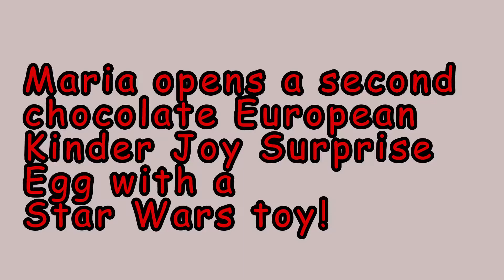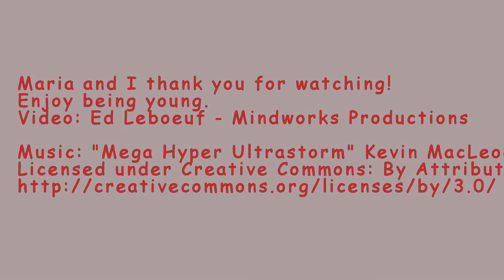Maria Opens a Kinder Joy Surprise Egg with a Star Wars Toy #2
Kinder Eggs are chocolate candy with a toy inside. This egg has a "Star Wars" themed toy